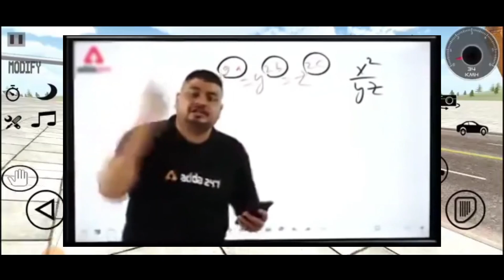Finally New Weapon Or Cantrol & Bomb Blast Ka Update आ गया || Indian Hevay Driver New Update Code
Hello friends__

Indian hevay driver New New Ak 47 Cheat Code
All New Cheat Codes In Indian Heavy Driver Game
indian heavy driver new update 2023
indian heavy driver new dj tractor code
dj game

HASTAG THIS VIDEO __